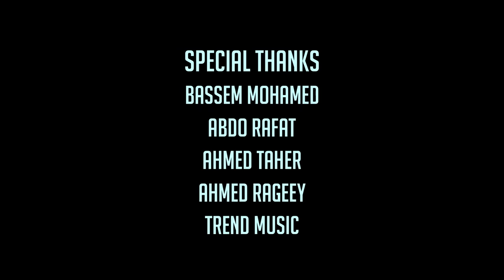(Mostafa El Soltan X BEDO97 - Malek W Ba7kom Dawla (Music Video | مصطفي السلطان - ملك وبحكم دوله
مصطفي السلطان /Artist : Mostafa El Soltan

Written  $ performed by: Mostafa El Soltan

Camera Man : Ahmed Ramadan
 Video Editing : Jummy

Special Thanks
Baseem Awad
Bassem Mohamed
Abdo Rafat
Ahmed Taher
Ahmed Ragey
Trend Studio
الكلمات
ملك وبحكم دوله كتره بالاونطه
كلام يشدو حيلهم بس فعل صامته
في ٣٠٠محارب كسبو حرب اسبارطه
اخصامنا لسه مستجده هاخدهم انا خرطه

مين قلبو جايبو يدخل للاسد مكانو
ده مهما كان ضعيف كسر عضام بنابو
صحاب كتير كانو جدعين وكبرو خابو
كانو بينا متمسكين باعو وسابو

‎احنا جرينوف وانتو بارود
‎منعرفش خوف مش موجود
‎بنحكم الغاب احنا اسود
‎لا مفيش عتاب انتو قرود

‎احنا سيوف انتو القطر
‎انتو ظروف تحت الخطر
‎احنا وحوش انتم غجر
‎منجلوش طلقنا مطر

احنا فوق بينما
‎في ضغط شغل مش فاضي
‎طلعنا فوق في سما
‎وانتو تحت في الاراضي

‎فوق بنلمع في النجوم
‎مكانا ديما العالي
‎بنقع ونكمل ونقوم
‎اضؤانا ضهر في اليالي

‎ سلطان مجالي انته مين
‎جيت في دايره جبارين
‎انتوا شويه هلافيت
‎هنا تتحط في كمين
‎انا وصلت انتوا علي الطريق
‎بتعوموا في طولكوا انا في الغريق
‎اقتل اعدائي اخرج برئ
‎بلعب فرداني قصاد فريق
داخلين قاتلين علي البيت
 قاطعين طالعين نازلين كاسحين
انا وبيدو علي التوزيع هنا بنذيع
كل كلمه بالنسبالي شيل
ولا ولا هنا تربنه
في خيالكوا كابوس نعمل قلق
اللي يشوفني هنا يرتبك
هديك بالالي فوق يلا
قافش قافش انا ضارب ضارب انا طالع طالع في العالي
 قاتل قاتل انا فارق فارق انا ضارب ضارب
بالالي *2